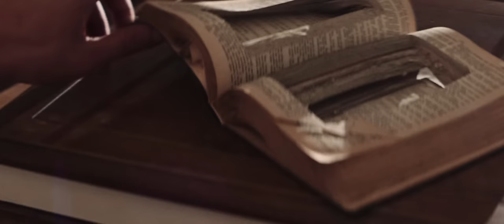Defeater - "Spared In Hell"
"Spared In Hell" by Defeater from the album 'Abandoned', out now!

Director: Tyler W. Davis
Producer: Derek Archambault, Christopher Greiner, and Blake Seale
Production Company: Monolith
Director of Photography:  Spencer Grundler
Assistant Camera: Kyle Deitz
Makeup Artist: Laurie Hoey
Starring: Christopher Greiner

Lyrics

I’ve never heard the voice of god, I’ve found no trace of heaven either. Since I was spared in hell I repay the old chaplain that saved me. I spend my days with the good book, follow every chapter, prayer and verse. I spend my nights with my vices just to find some proof in the words. To try and forget my time in hell, I raise a glass to the saint that saved me. I spend my days with the bottle, lie in every chapter, prayer and verse. My nights spent burying demons to find some weight in the words. Please let me find some weight.  Let me down lord, Let me down. I find no proof in the words, no vestige of hope or the lord.